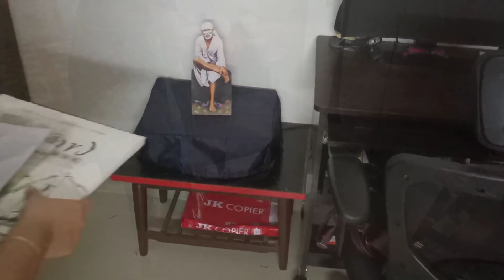ஒரு பெண்ணாக எனக்கு நடந்த அதிசயம்😲 நீங்களே பாருங்க🙏 THIRUMATHI ILLAM VLOGS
Spicebox

Description box